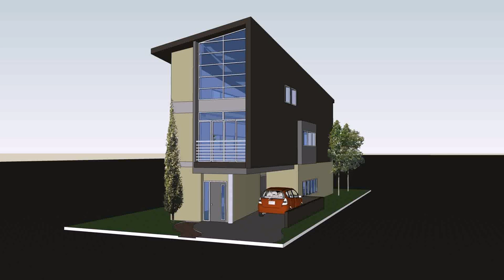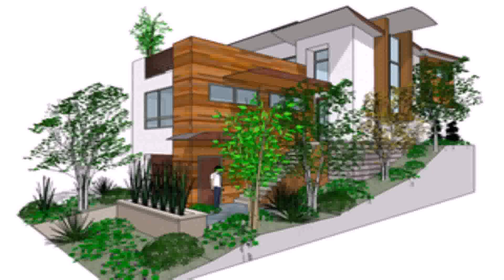Buy Car NY 5% DP